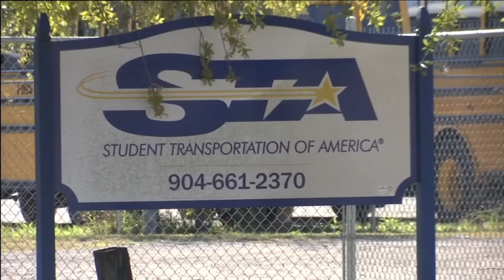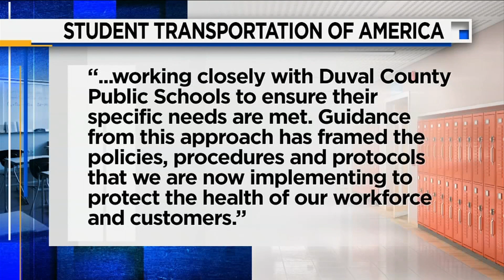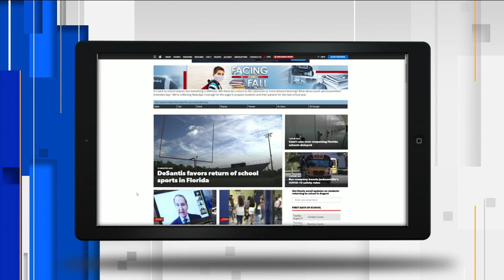Bus company boosts Jacksonville’s COVID-19 safety rules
Masks, sanitizer, new loading protocols among STA's updated policy for Duval County.